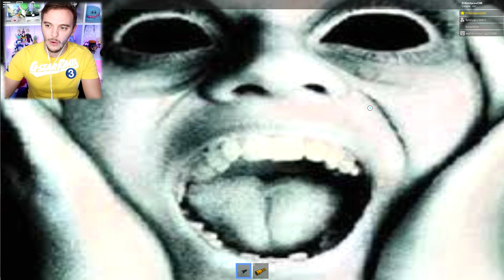SI VOUS VOYEZ CE JEU SUR ROBLOX NE CLIQUEZ SURTOUT PAS !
Roblox Horror Hotel français ( fr ) Cette map est... BIZARRE

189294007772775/